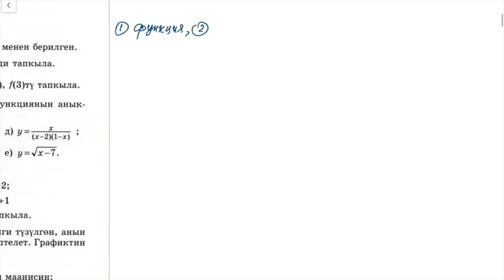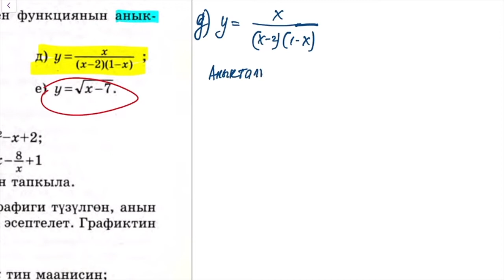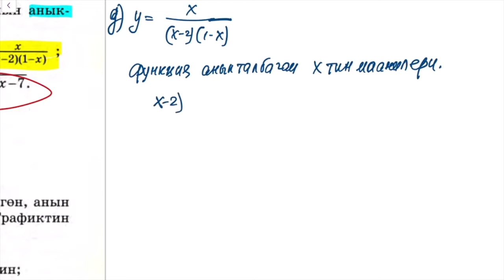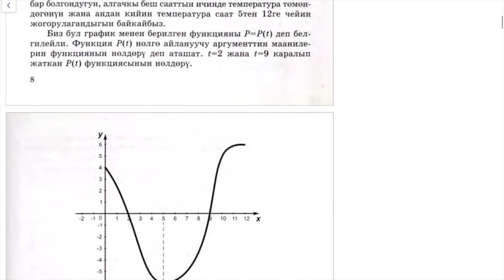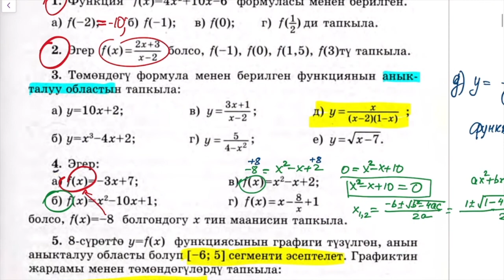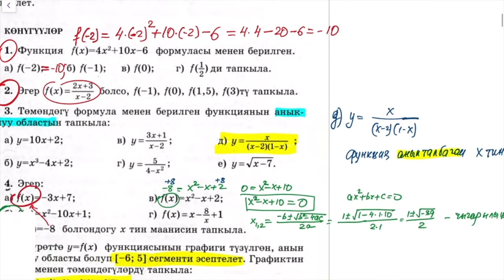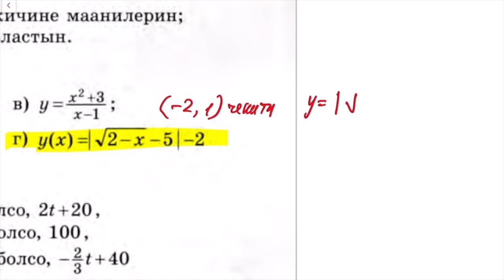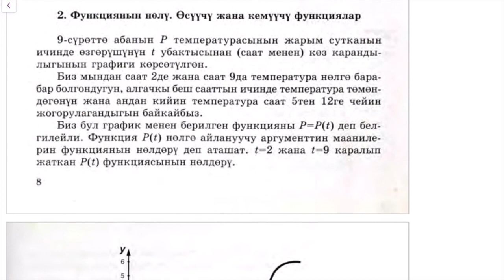9-класстын алгебрасы. §1. Функциялар, 3-сабак